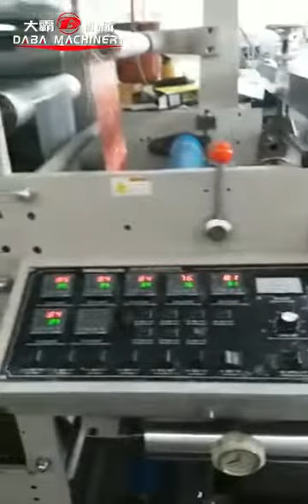Flexo Printing Machine Foil Yogurt Cover Die Cutting And Embossed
DBRY Flexo Printing Machine

To print paper, foil, film, self adhesive and more...

With UV dryer, for various plascti film printing and film base self adhesive material.